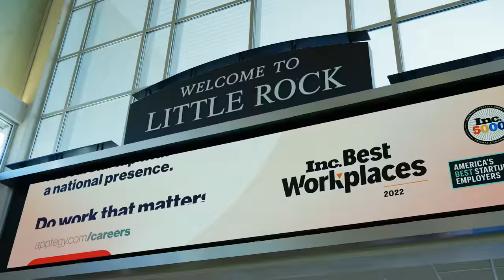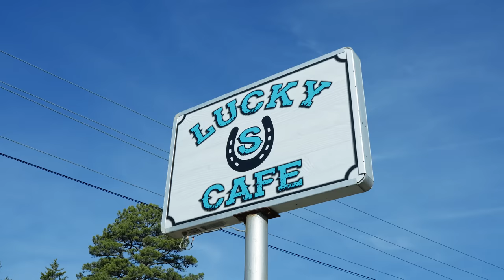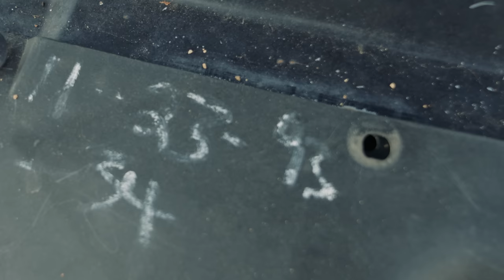CLASSIC CARS GALORE - Arkansas Trailer Haul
We're not slowing down in 2023! Richard Rawlings is on the hunt for a trailer full of classic cars, let's just hope he brought enough cash for it all 😅 Get ready, we just hit a trailer fuller of classic car gold!

In this video, Richard Rawlings is going to show you some of the best cars he's ever finds in Arkansas. From classics to hot rods, Richard is going to show you some of the coolest cars he's ever seen!

If you're a fan of Fast N Loud and want to see some of the best cars that Arkansas has to offer, then this is the video for you! Richard Rawlings will take you on a wild and crazy journey as he collects some of the coolest classic cars! From Mustangs to Camaros, this video is sure to please car enthusiasts of all levels!